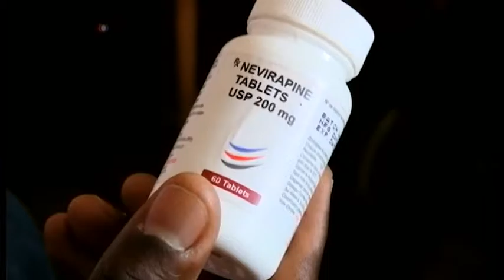Настоящее Время. Эфир – 25 июля 2016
Олимпийская сборная России все же едет на Олимпиаду в Рио, но в сокращенном составе.
Украинские дальнобойщики перекрывают киевскую трассу, глава Одесской области Михаил Саакашвили ведет прием на обочине дороги. Что происходит на украинских трассах?